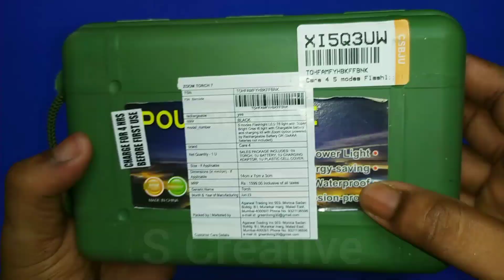Best Powerful Flashlight under Rs.500 || Powerful Torchlight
I hope you all enjoying it.